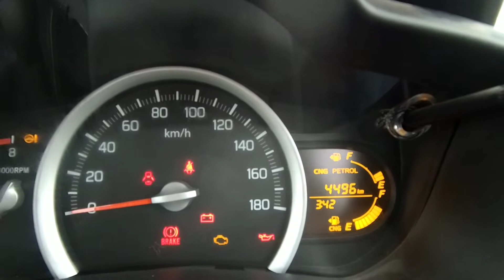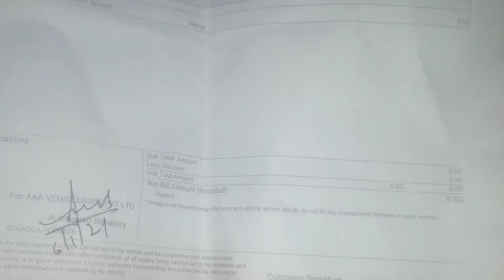Bs6 celerio vxi(o) 2nd service 5000km|Maruti suzuki celerio service|cost?|motor informator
hello friends
Maruti Suzuki celerio bs6 2nd service 5000km